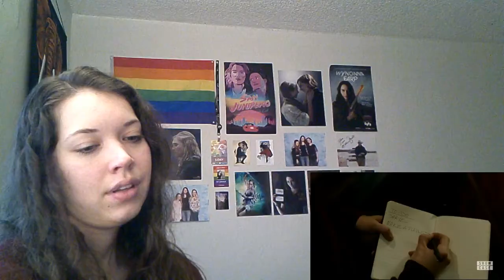Legacies 2x05 "Screw Endgame" Reaction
Great 80's/game themed episode, I loved it and I love Lizzie and Hope!!!